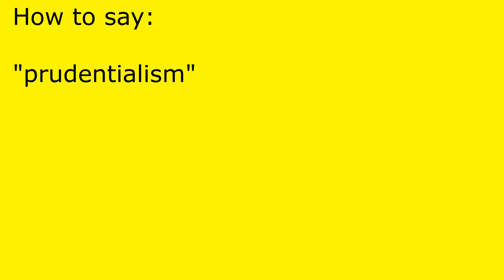How to pronounce prudentialism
prudentialism pronunciation.